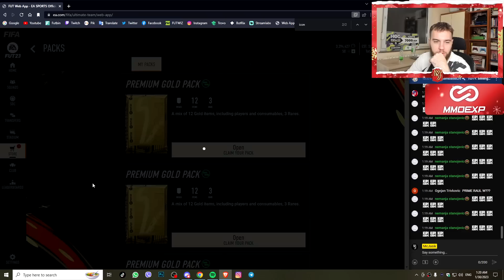TOTY Vikend Liga i Icon Pekovi!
💹 Kod "Jasik" za dodatnih 5% popusta!

fifa, fut, fut captains, packs, rage, mcjasik, road to glory, messi, fifa 23, fut 23, fut 23 ultimate team, ultimate team, mc jasik, rat to glory, ronaldo, tots, team of the season